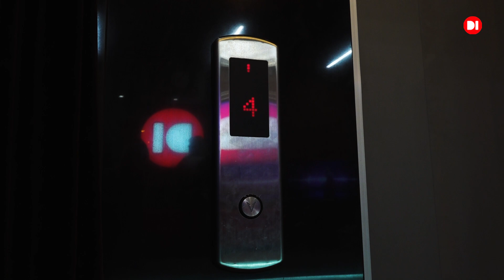D1VOICE! Найкращий голос країни! ПРЕМʼЄРА ЧЕТВЕРТОГО СЕЗОНУ!!!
Незважаючи на те, що російська агресія триває, талановита молодь продовжує навчатись, розвиватись, брати участь у творчих проєктах.  Серед яких є і наш - D1 VOICE. Найкращий голос країни! Дякуючи Міжнародному благодійному фонду Олександра Петровського “Солідарність” ми зустрічаємось із нашими талановитими учасниками та надаємо їм можливість заявити про себе вже 4 сезон поспіль.  І це наш спільний внесок у справу нашої спільної перемоги.